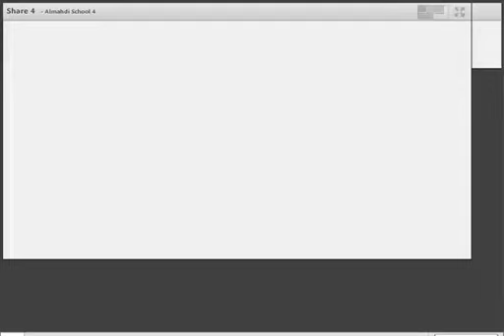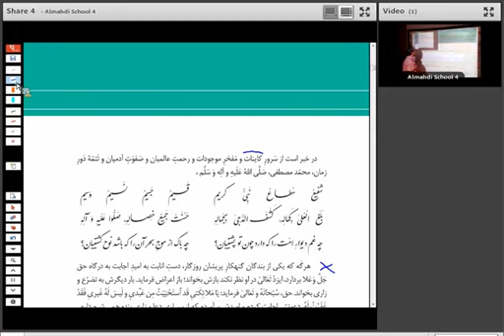Suffering From Learning Difficulties4 Know Why You Need To Get a Dyslexia Assessment for Adults